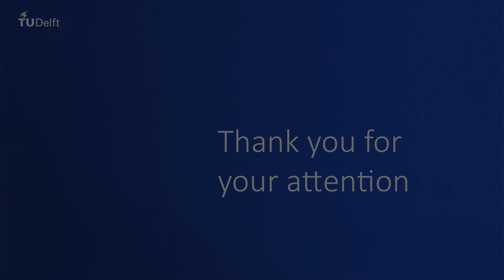DDA691x - 4.5 - How? Formulating a design challenge